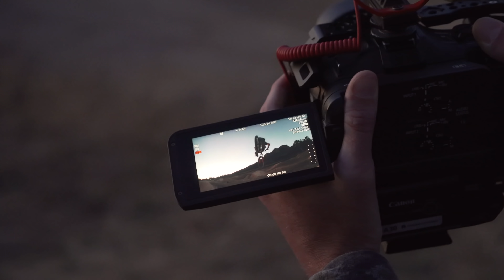SHREDDING THE REAL MTB PARADISE! *INSANE TRAILS*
Me and my friend Sam pilgrim got to spend almost 3 weeks in South Africa to enjoy these INSANE mtb dirt jump trails and it was a total dream!! This bike paradise is the most crazy spot I've been to! To ride mountain bikes in front of such beautiful landscape is not very common and to top that off with the sickest jumps ever. It's just too good to be true! This is the real mtb paradise on earth!!! Hope you guys enjoy this video!!

Cannondale
Shimano
Marzocchi
Monster Energy
TSG
Continental
Novatec
Title
Ride Concepts
Bikester

MTB
ENDURO
DOWNHILL
SLOPESTYLE
DIRT JUMPING
URBAN FREERIDE
STREET RIDING
SKATEPARK